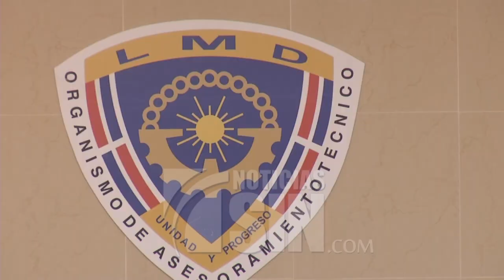Laboratorios realizarán prueba Covid-19 gratis